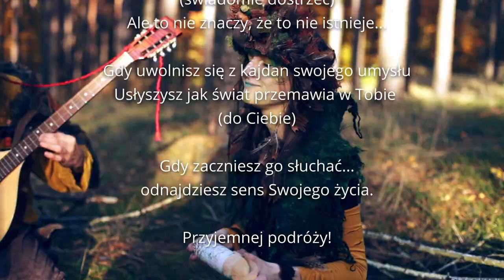Opowieść, bajka dla dzieci i dorosłych 'Uwolnij zmysły' 432Hz, część 2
Druga część EPICKIEGO opowiadania "Uwolnij zmysły' już dostępna!
sprawdź resztę mojej pracy:
Wystąpili:
Julia Maria Gloger
Karolina Karolcia
Charakteryzacja:
Madam Miko
Zdjęcia i film:
Joanna ''Żyrafa'' Wichlińska Fotografia z duszą
Dawid Kalinowski